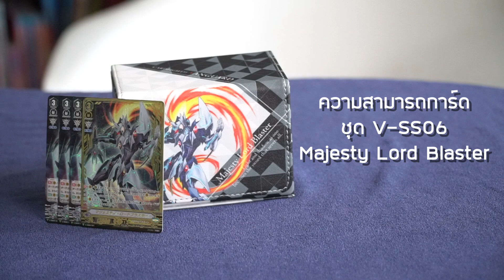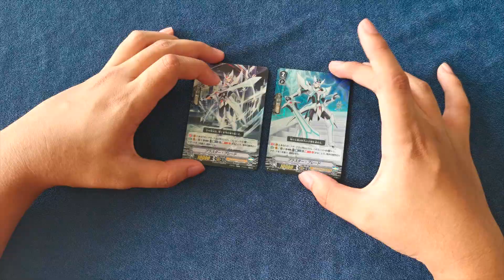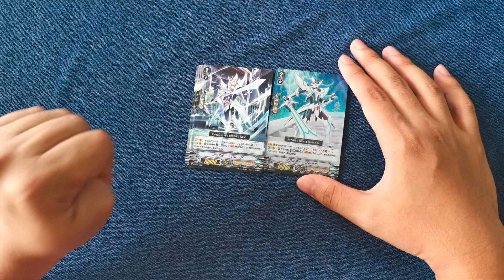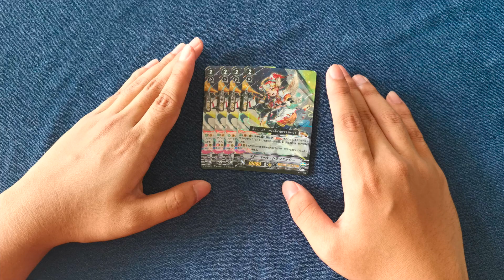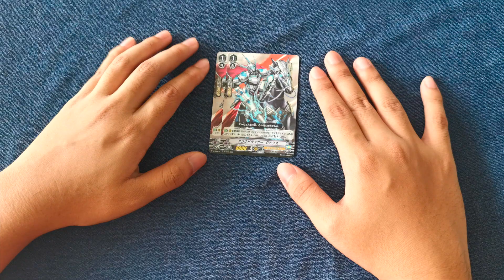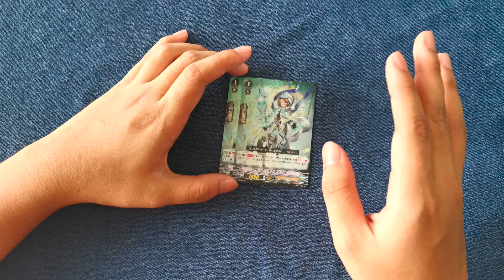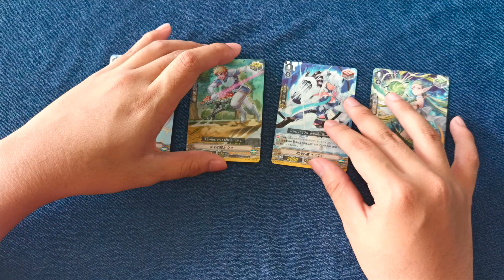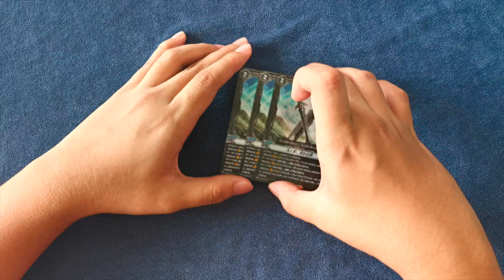อธิบายความสามารถการ์ดจากชุด V-SS06 Majesty Lord Blaster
Camera: Sony a6300
Lens :48mm F 1.8/35
 Software:  Final Cut Pro X